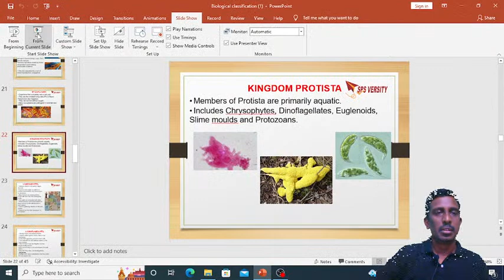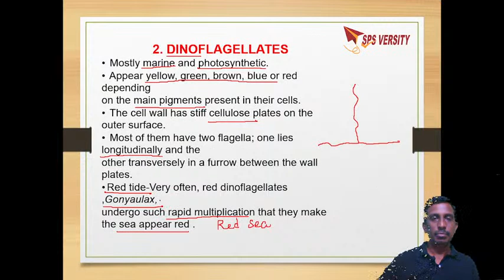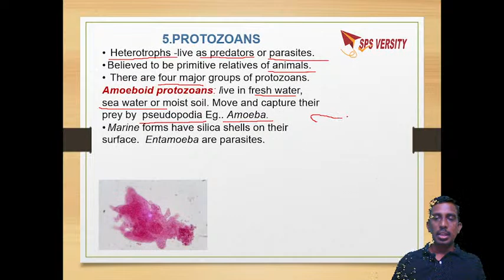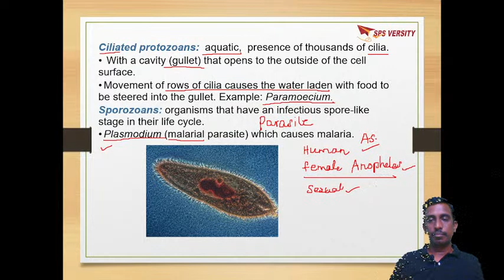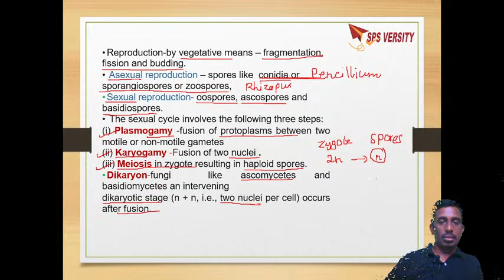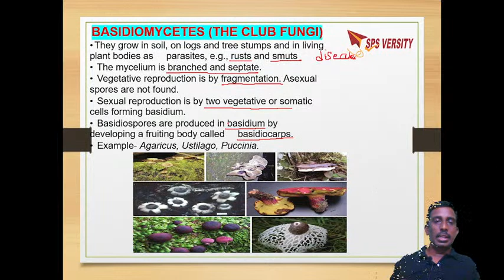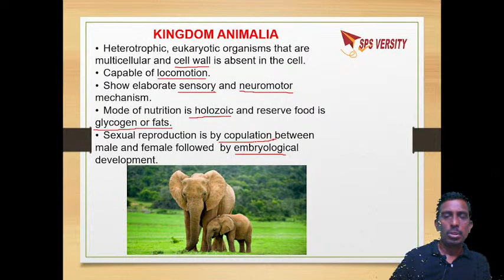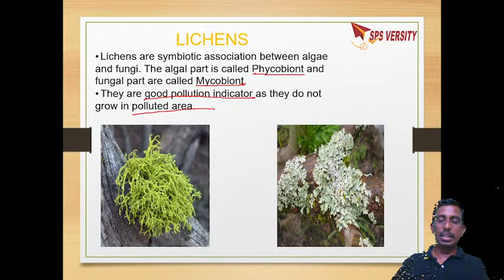+1 class Biology - CH- Biological Classification Part-2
SPSVERSITY is an Online tutoring company that enables students to learn live with some of the best-curated teachers. SPSVERSITY’s U.S.P is its quality of teachers and interactive learning methods. Teachers who have taught more than 5000 students with over 25 years of teaching experience. Our online tutoring platform enables LIVE interactive learning between a teacher and a student. It offers individual and group classes. The personalized teaching with a high-tech user-friendly system enables students to hear, see, write and interact in real-time. SPSVERSITY caters to higher secondary classes from 10th to 12th grade and Undergraduate degrees classes and prepares for school boards, University examinations, competitive examinations and has co-curricular courses as well.